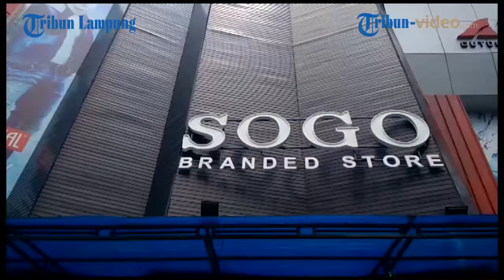WOW, ADA HADIAH KEREN JIKA BELANJA LEVI'S 501 DI SOGO BRANDED STORE LAMPUNG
Video Okta Kusuma Jatha

TRIBUNLAMPUNG.CO.ID, BANDAR LAMPUNG – Seiring perkembangan mode yang begitu cepat membuat tren turut silih berganti. tetapi tidak sedikit juga yang jadi bingung mana yang masih tren dan tidak.

SOGO Branded Store  merupakan pionir jeans branded yang memberikan informasi untuk mengetahui tren jeans masa kini. Owner SOGO Branded Store Lampung Sofyan menjelaskan bahwa tren yang sedang digemari saat ini adalah gaya-gaya vintage atau yang pernah populer di masa lalu, tetapi tentunya telah disesuaikan dengan sentuhan masa kini.

“Gaya-gaya tersebut termasuk wide-leg atau boot-cut (celana dengan pergelangan kaki yang lebar), high-waisted (celana dengan pinggang yang tinggi) dan skinny,” ujar Sofyan saat ditemui Tribun Lampung, Selasa, 27 Februari 2018.

Sofyan menambahkan, ketiga gaya tersebut kembali populer di tahun 2018. Terutama untuk celana skinny jeans dengan warna abu-abu atau efek memudar yang kembali di tren di kalangan pria.  “Saat itu, jeans warnanya macam-macam. Namun, pada masa itu tidak banyak pria yang berani memakainya karena dianggap terlalu mencolok. Kini, kaum muda yang lebih percaya diri justru menggunakan celana jeans dengan warna abu-abu dan efek memudar untuk mengekspresikan karakternya,” katanya.

Salah satunya adalah  Levi’s 501 yang diberi tambahan denim patches dan ditambal dengan menggunakan jahitan pembatas yang tebal dan tidak beraturan. Sehingga memberi kesan sentuhan pribadi pekerjaan tangan. Jeans dilengkapi tanda lipatan, kerutan, dan kesan luntur, seolah celana dipakai setiap saat hari demi hari.

“Ini merupakan celana jeans Levi’s 501 yang diciptakan agar memberi kesan dicintai, dengan sentuhan modifikasi personal dan masa kini, celana jeans yang sangat berkarakter, tidak hanya dihargai karena kekayaan warisan tradisinya, namun juga koleksi yang terlihat jelas sentuhan unik finishing rugged and distressed-nya," jelas Sofyan.

Levi’s 501 ini dibuat menggunakan kainselvedge, yakni kain yang terbuat dari 100% kapas organik. Kain ini dibuat menggunakan mesin tenun khusus. Hasil dari mesin ini menghasilkan kain berkarakter tenun unik, menyerupai tenunan tangan, dengan efek denim vintage. Mesin tenun ini hanya dapat menghasilkan kain selebar 40 inci, hingga butuh kain yang sangat banyak untuk membuat 1 buah celana Levi’s.

Karena terbuat dari 100% kapas, celana jins ini terasa lebih lembut dan nyaman ketimbang celana jins lainnya. Biasanya, pada celana dengan kain selvedge memiliki ciri jahitan berwarna merah di bagian dalam outseam celana. Khusus untuk Levi’s 501, jahitan tersebut diganti dengan warna hijau, sesuai temanya.

Selain itu, celana edisi spesial ini menggunakan White Tab, yakni bagian penanda merek yang bertuliskan Levi’s berwarna hijau. Sementara untuk tampilannya, ada sedikit whisker (guratan-guratan putih) di Levi’s 501 merupakan desain celana Levi’s paling berjaya, yang sudah ada sejak tahun 1873 yang ditandai dengan desain jinswaist overalls, yang kemudian dikenal dengan celana Levi's 501.

Levi's terus berinovasi dengan berbagai gaya dan modifikasi, dan SOGO selalu memanjakan konsumen Levi’s yang berbelanja dengan hadiah-hadiah menarik. “Kesempatan kali ini kami menawarkan agenda eksklusive untuk setiap pembelian 1 pcs Levi’s 501 dan t’shirt Levi’s untuk setiap pembelian senilai Rp 3 juta. Penawaran ini berlaku selama persediaan masih ada,” beber Sofyan. (okj)